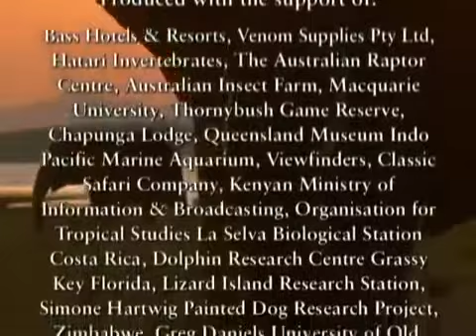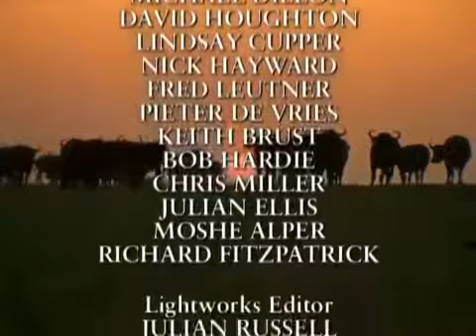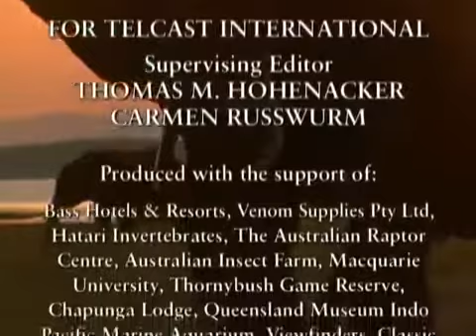Atlantis Uncovered - Full Documentary - Mind blowing Documentaries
Bioterror (Biological Weapons Documentary) - Real Stories Bioterror (Biological Weapons Documentary) - Real Stories Bioterror tells the chilling story of how scientific advances in germ warfare.